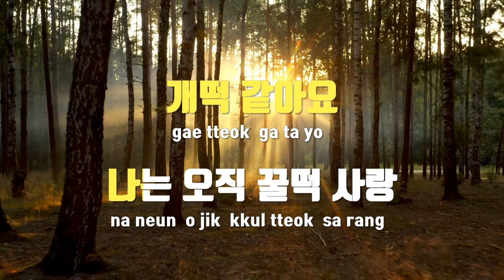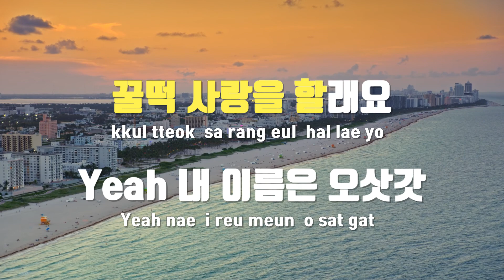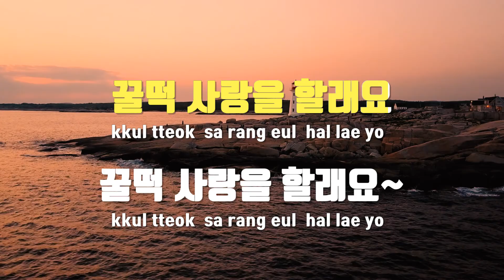[TJ노래방] 꿀떡사랑 - 오삿갓 / TJ Karaoke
꿀떡사랑  --  오삿갓